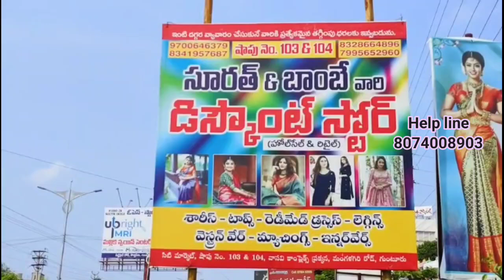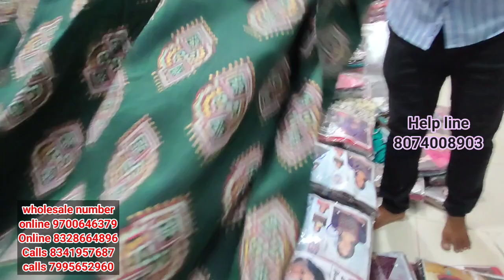Guntur the biggest wholesale shop Surat Bombay discount Store || వినాయక చవితి ఆఫర్స్ 35rs start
బస్టాండు రైల్వే స్టేషన్ నుండి సూరత్ బాంబే కి దారి
city  market
surath and Bombay discount store
guntur
mangalgiri road

Retail.SSS Collection

welcome to your family members
Joys trends vlogs you tube channel

•After payment please share the payment receipt and your address so that we can dispatch your parcel and what's app you the tracking I'd in 1-2days